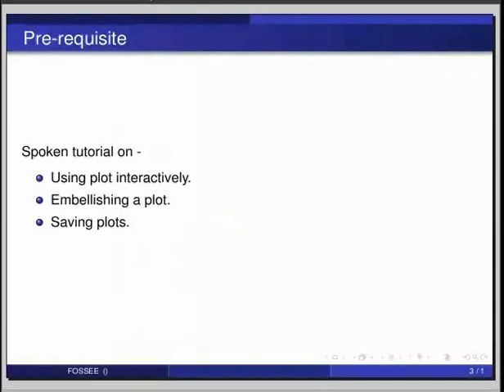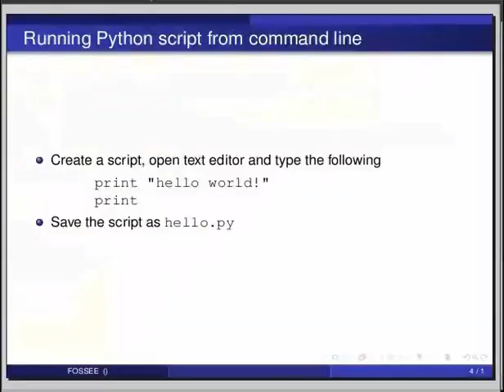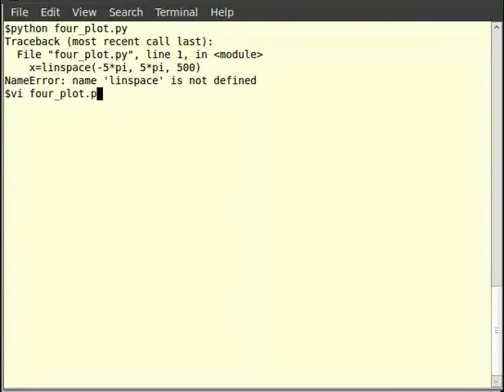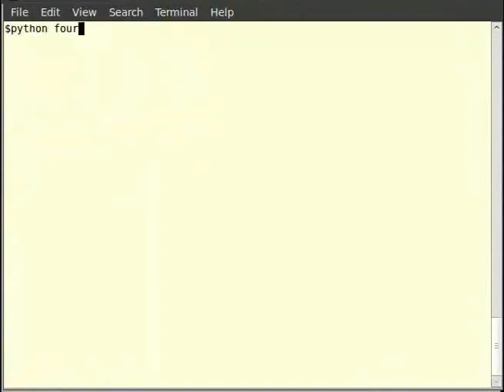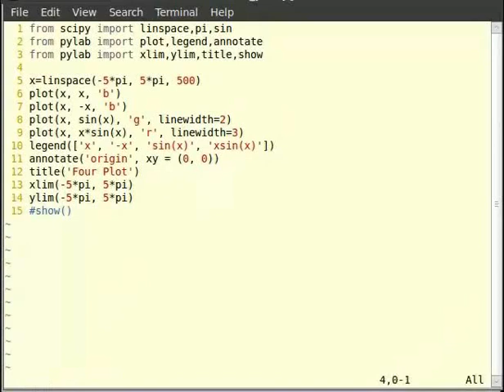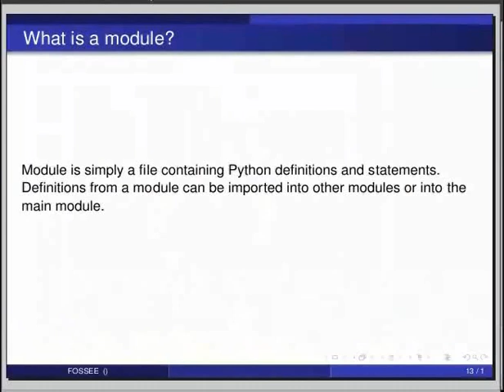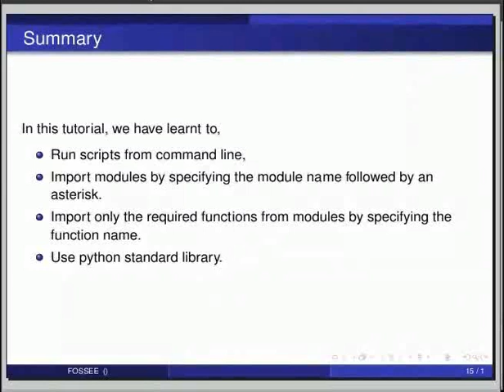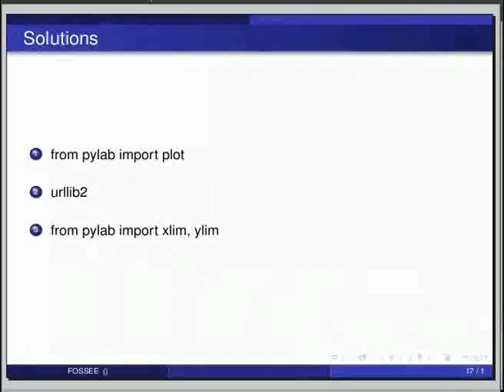Using python modules - Telugu